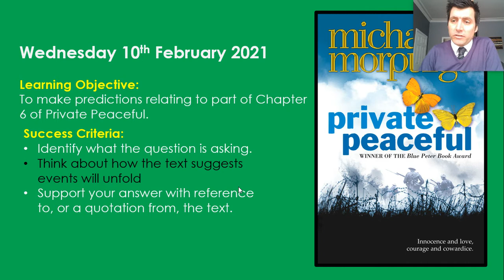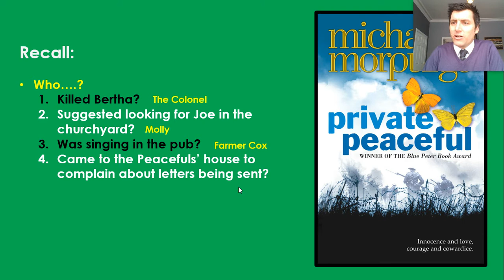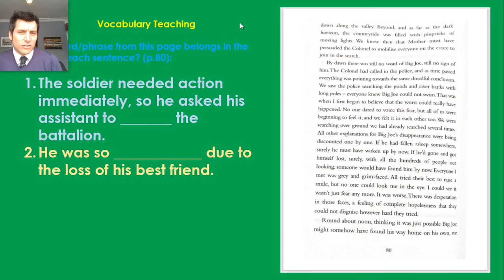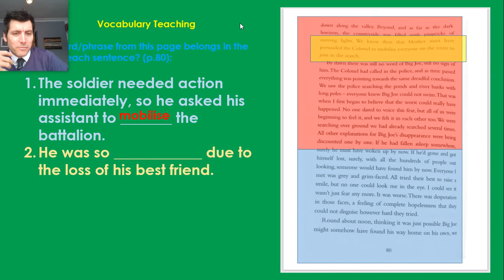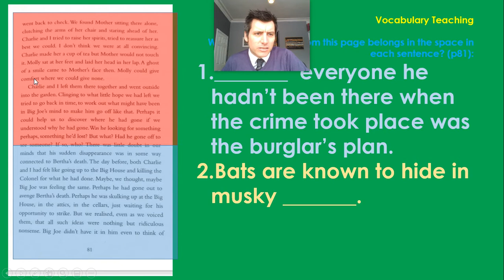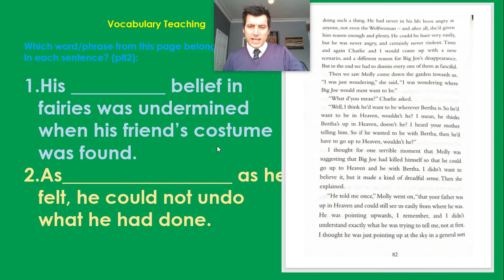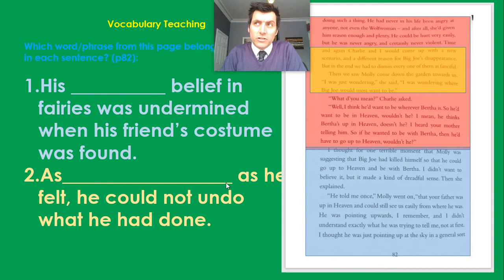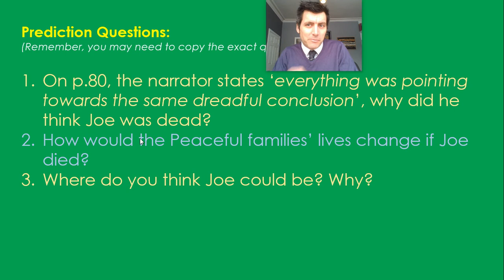Year 6 Reading 10th February